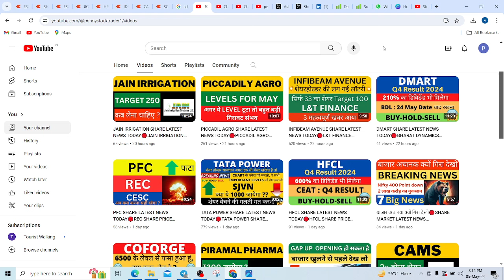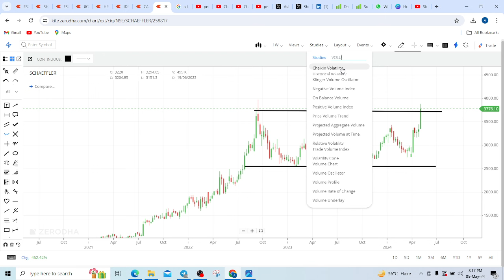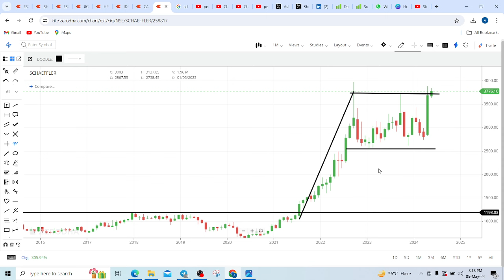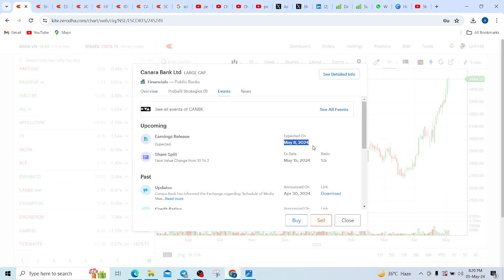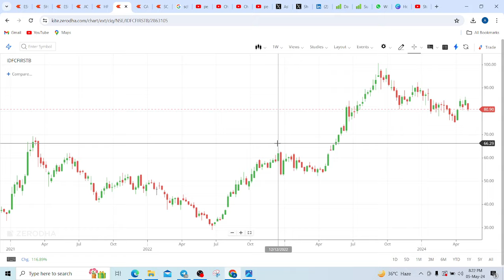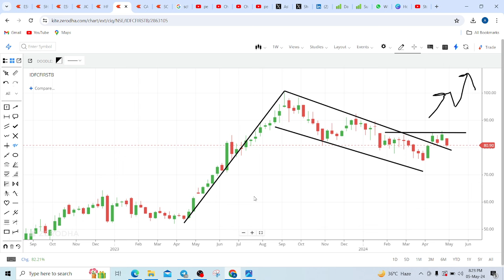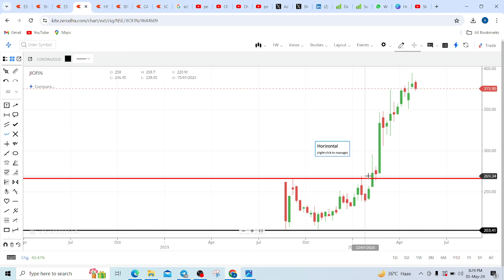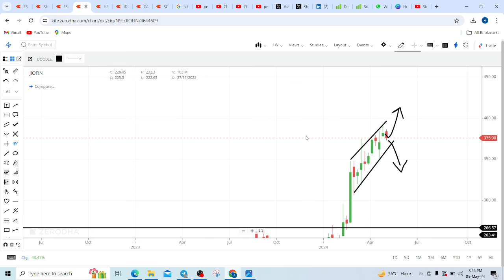IDFC FIRST BANK SHARE LATEST NEWS TODAY🔴SCHAEFFLER INDIA SHARE PRICE TARGET TOMORROW🔴CANARA BANKS 🔴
IDFC FIRST BANK SHARE LATEST NEWS TODAY, SCHAEFFLER INDIA SHARE PRICE TARGET TOMORROW, CANARA BANKS SHARE NEWS ANALYSIS, HPL ELECTRIC SHARE PRICE TARGET, JIO FINANCE SHARE NEWS ANALYSIS